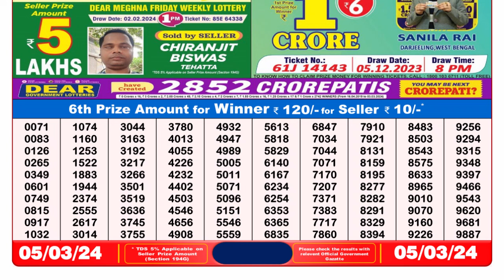🔴Dear Lottery Sambad Live 8pm today 05.03.24 Nagaland State Lottery Result